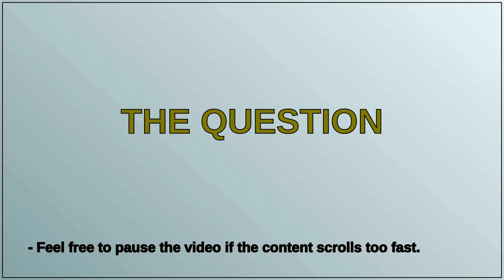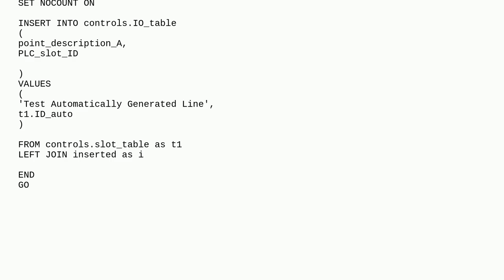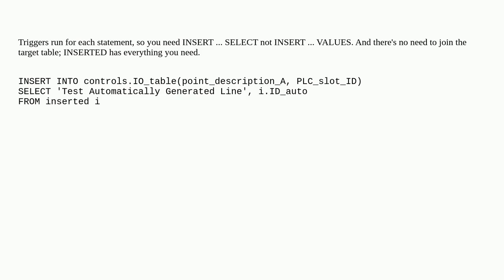Dba: How to Link newly inserted row with Foreign Key?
How to Link newly inserted row with Foreign Key?

A special thanks goes out to the community

  trigger foreign-key sql-server